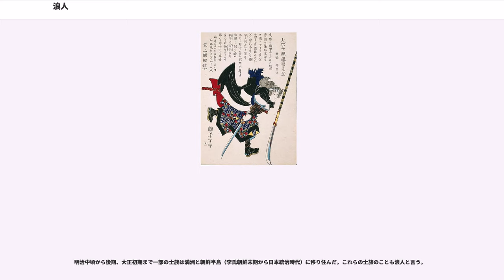浪人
浪人（ろうにん）は、古代においては、戸籍に登録された地を離れて他国を流浪している者のことを意味し、浮浪とも呼ばれた。身分は囚われず全ての民衆がなりうる。江戸時代中期頃より牢人を浪人と呼ぶようになった。したがって牢人と浪人は正確には別義である。

対して牢人は、主家を去って（あるいは失い）俸禄を失った者をいう。室町時代から江戸時代にかけての主従関係における武士や侍のみに当てられる、いわば狭義の身分語であった。江戸時代になり戦火が収まると、改易などにより各地を流浪する牢人が急増した。そのため浮浪する牢人を浪人と呼ぶようになった。

武士が在地領主であった鎌倉時代・室町時代においては所領と職を失い浮浪する者たちを指した。この時代は浪人になっても各地で慢性的に小規模な戦乱が頻発し、大名は戦闘要員を必要としており、新たな主家を得る機会は少なくなかった。また、治安状況が悪かったために、浪人が徒党を組んで割拠し、野盗をしたり一揆を起こす者たちもいた。この頃の浪人は浮浪の意味に近く、牢人の者もいたが牢人という身分語が定着するのは室町時代後期である。

戦国時代になると主従関係と身分関係が前時代より明確になり、たとえ主家が滅びて牢人となっても再仕官する機会は多くあった。ただ、後の江戸時代よりも主従関係が緩やかであり、待遇に不満があれば主君を見限り自ら致仕して牢人となり、実力次第でよりよい待遇を求めて別の大名家に仕官する者たちもいた。
武士たちは己の武功を証言してくれる証人の確保や再仕官の口利きなどの目的から、所属する主家を越えたゆるやかな横のつながりを重視した。大名にとって有力な牢人を一人召し抱えることは、彼個人の器量に期待できるのみならず、有事の際に彼の背後に控える数多の武士を即戦力として動員できること意味していた。
この時代は、牢人となって幾つもの大名家を渡り歩く武士が多く、中には大名にまで出世する者もいた。藤堂高虎はその生涯に10の主家に仕えている。

豊臣秀吉が天下を統一して、戦乱の時代が終息すると、牢人をとりまく状況が変化した。各大名家は多くの家臣を召抱える必要がなくなってきた。関ヶ原の戦いで東軍の徳川家康が勝利すると、西軍についた大名の多くが取り潰されるか、大幅な領地の減封を受け、これによって大量の牢人が生じた。

更に徳川幕府は旧豊臣系大名の外様大名を中心に大名廃絶政策を取り、多くの大名が世嗣断絶、幕法違反などの理由によって取り潰され、これによっても大量の牢人が生じたとされてきたが、それを否定する新説もある。
江戸時代に入ると大名家では家臣の数が過剰になり、新規の召し抱えをあまり行わなくなった。また、儒教の影響で主従関係が固定化され、家臣が主君を見限って出奔した場合は、他の大名に「奉公構」を廻して再仕官の道を閉ざすことも行われた。黒田家を出奔した後藤基次は「奉公構」を出されて再仕官の道を断たれ、結局大坂冬の陣で豊臣方に参加している。再仕官できない牢人が激増し、大坂の役が起きたときには、豊臣方に10万の牢人が寄り集まっている。

大坂の冬の陣・夏の陣で多数の牢人が殺されたが、その後も幕府の大名廃絶政策によって牢人は増え続け、三代将軍徳川家光の晩年にはその数は50万人にも達したとされる。平和な時代となり、再仕官の道は限られるようになった。新田開発や城下町建設などのために、各地で労働力が不足していたことを背景に、武士身分を捨てて町人や百姓になる者、または山田長政らのように朱印船で東南アジアへ出て、東南アジア諸国やヨーロッパ諸国の傭兵になる者もいたが、大部分は牢人のまま困窮の中で暮らしていた。

当初、幕府は、大坂の陣や島原の乱に大量の牢人が加わっていたことを理由に、牢人を危険視して、市中から追放や居住制限、再仕官の禁止など厳しい政策をとった。また、幕府は、東南アジア地域における紛争を回避し、幕府の武威を守る観点から、東南アジア地域の傭兵となった牢人を国際紛争の火種として警戒した。その結果、徳川秀忠及び徳川家光は、いわゆる鎖国政策の確立を通じて、朱印船貿易を廃止し、牢人の東南アジアへの渡航及び東南アジアに永住する牢人の帰国を禁じた。そのような結果として、牢人たちはますます追い詰められ、由井正雪らの幕府転覆計画（慶安の変）を引き起こすに至る。この頃より流浪する牢人や未仕官の牢人を浪人と呼ぶようになる。

これらによって幕府は従来の政策を見直し、世嗣断絶の原因となっていた末期養子の禁を緩め、大名の改易を減らし、牢人の居住制限を緩和し、再仕官も斡旋するようになった。しかし...